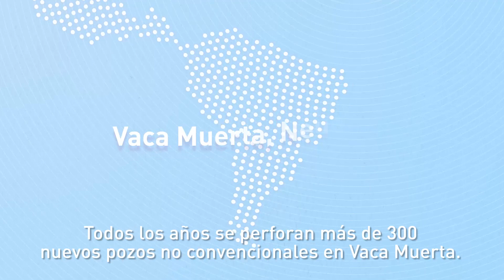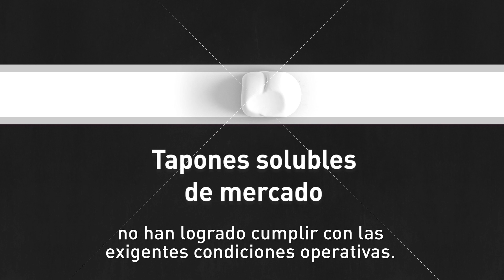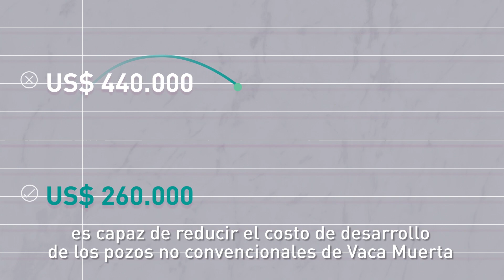Tapones disolubles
Especialmente diseñados para las exigencias operativas de Vaca Muerta.